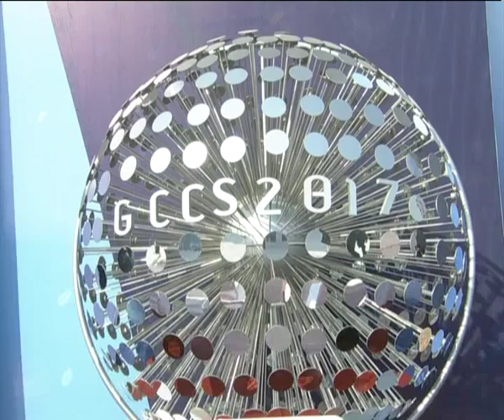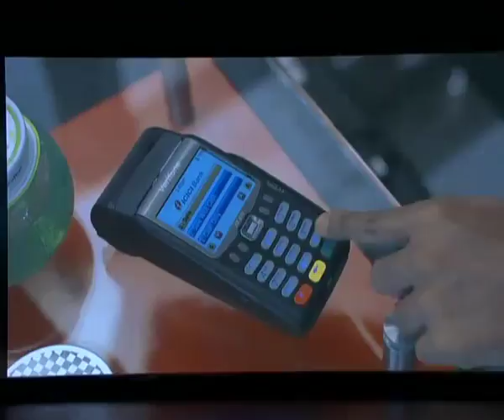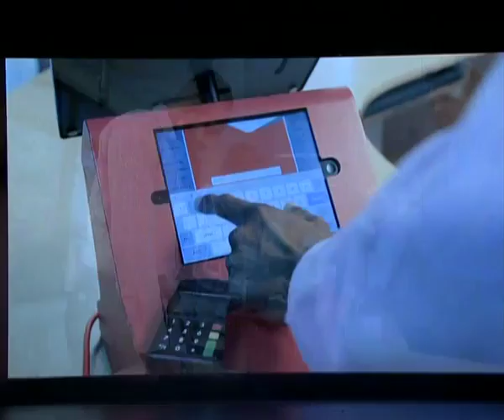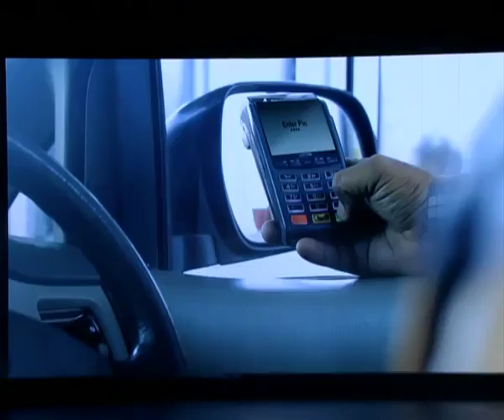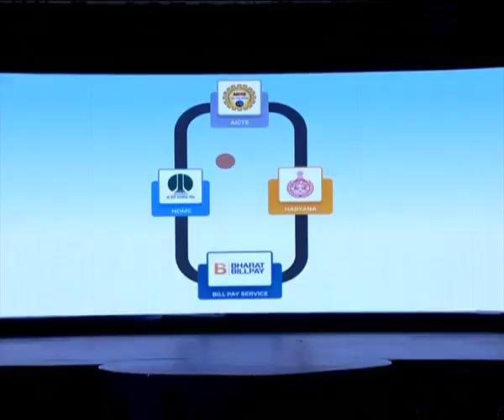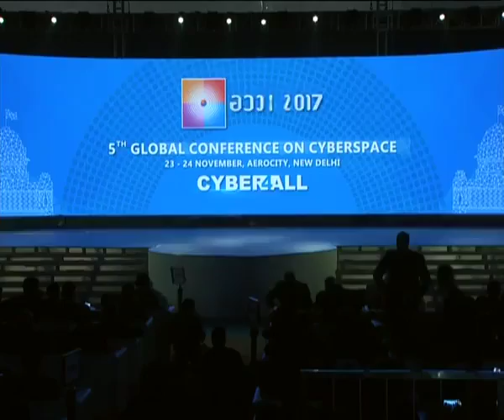PM Narendra Modi Inaugurates Global Conference on Cyber Space 2017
The Prime Minister, Shri Narendra Modi at the 5th Global Conference on Cyber Space (GCCS2017), at Aerocity, in New Delhi on November 23, 2017.